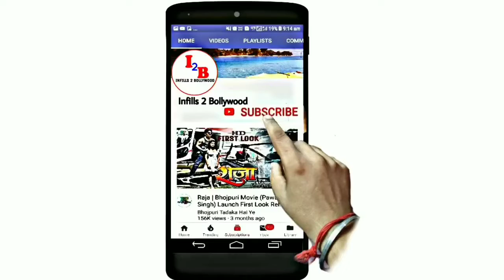Bigg Boss13 रश्मि और सिद्धार्थ आपस में भिड़े हुई हाथा पाई bigg boss 13 New Update Salman Khan19.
Hiii friends
I am talking to you in this video about bigg boss 13 latest updates etc.

namaskar
Maine is me bigg boss 13 ke khas khabro ityadi ke baare me bataya hai.
dhanyabaad.